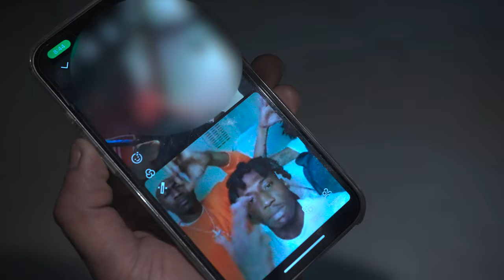Benji Blue Bills - What We 5tarted (Official Music Video)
Video shot & edited by @Tysnapz
Produced by @gnarcoticsgram

CPB on the way!